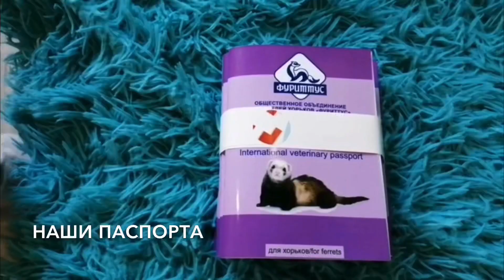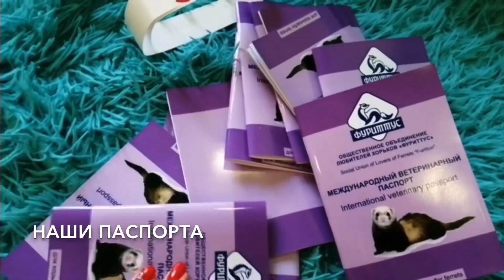Хорек Мира делаем УЗИ / ЗАКУПОРКА ПАРААНАЛЬНЫХ желёз / ветеринарный ПАСПОРТ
Всем привет. В этом видео я расскажу о том, что такое закупорка параанальных желез, что делать, если такое случилось и как обнаружить. А также покажу процесс УЗИ хорьку. Кроме того, покажу ветеринарный паспорт для хорька, разработанный нами.

В кадре  Ксения:)